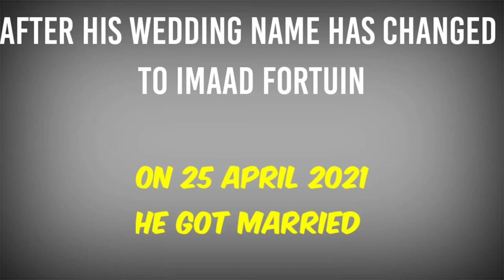Imaad/Bjorn Fortuin | South African Cricketer | New name 2021 | The Mash TV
This video is all about the cricketer who recently converted to Islam.